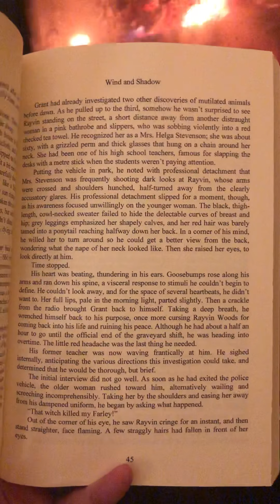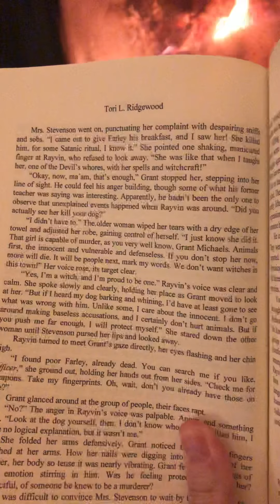Excerpt from Wind and Shadow: Book One of the Talbot Trilogy